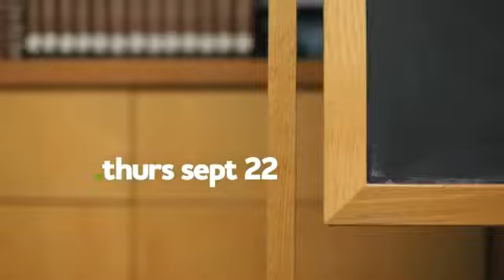Community is Back! (Community S03E00 Promo 2)